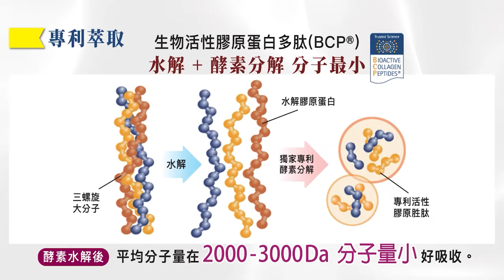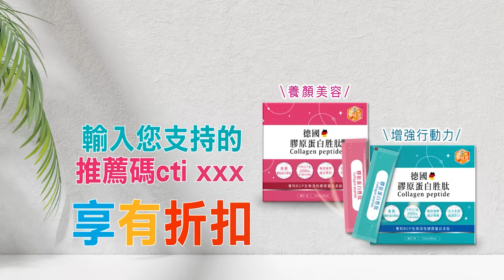前所未有! 歐盟繞過匈牙利 | 歐盟來陰的 匈牙利炸翻【盧秀芳辣晚報】精華版@中天新聞CtiNews